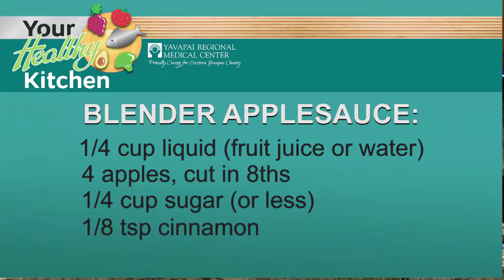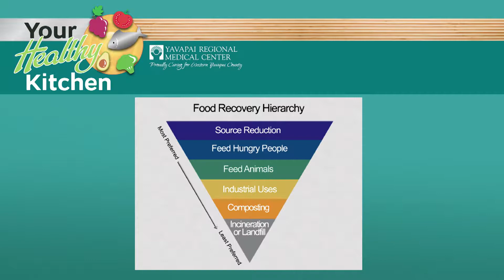Ratatouille with Shea Richland from the Food Recovery Network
Shea Richland from the Quad Cities Food Recovery Project joins YRMC’s Your Healthy Kitchen host Rita Carey Rubin as they prepare a hearty Eggplant and Tomato Ratatouille. Shea explains how food recovery facilitates the delivery of clean, healthy food that might otherwise wind up in a landfill to hungry people in our community. Your Healthy Kitchen is one of the many ways that Yavapai Regional Medical Center provides health and wellness education to our community.